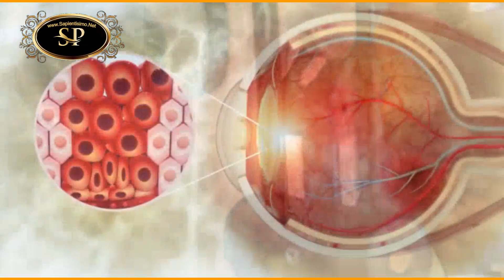Acétazolamide Effets secondaires